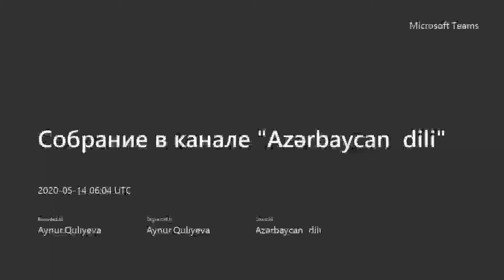THL_Azərbaycan dili _ II A sinfi ( mətni nəql etmə )